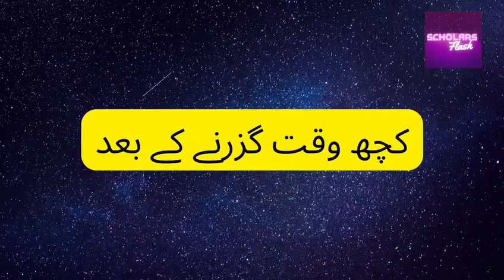Cartoons Story _ Stories in Urdu_ Urdu Fairy Tales _ Cartoon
The Half Blanket _Cartoons Story _ Stories in Urdu_ Urdu Fairy Tales _ Cartoon stories#scholarsflash

Schol

The Half Blanket | Urdu Story | Stories in Urdu| Urdu Fairy Tales | Cartoon stories#scholarsflash

Hi Friends ! This story tells us tit for tat.

There is another story about tit for tat.

A tit for tat story is a tale about retaliation or reciprocation. It refers to the idea of responding to someone's actions in kind, whether those actions are positive or negative. Here's a short moral story about tit for tat:
Once upon a time, in a small village, there was a kind old man named Mr. Patel. Mr. Patel was known for his generosity and helpful nature, and he was always willing to lend a helping hand to those in need. One day, a young man named Ravi came to Mr. Patel and asked for a loan. Mr. Patel, being the kind man that he was, agreed to lend Ravi the money without hesitation.